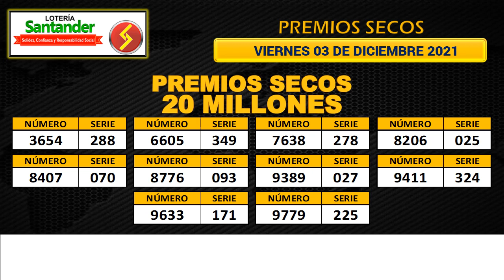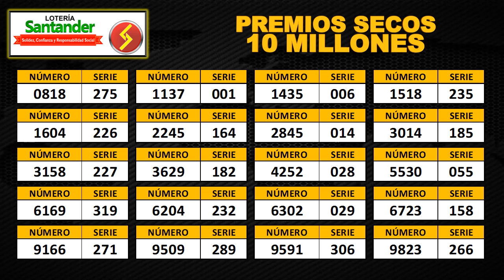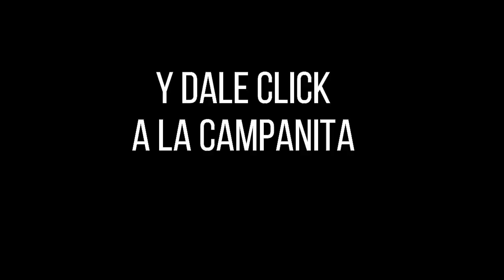Resultado Lotería de Santander Viernes 03 de diciembre 2021 PREMIO MAYOR Y PREMIOS SECOS ✅🥇🔥💰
Hola buenas noches, te presentamos los resultados de las loterías y chances en Colombia, vamos con el Resultado para la Lotería de SANTANDER del viernes 03 de diciembre de 2021.

Resultado de la Lotería de Santander Viernes 03 de diciembre de 2021
Lotería de Santander 03 de diciembre
Lotería de Santander 03 de diciembre Premio MAYOR
loteria Santander
loteria de Santander ultimo sorteo
Santander loteria